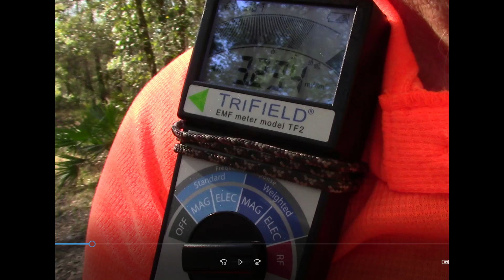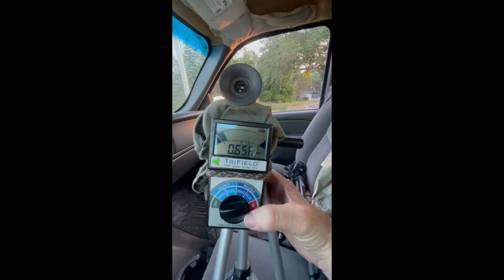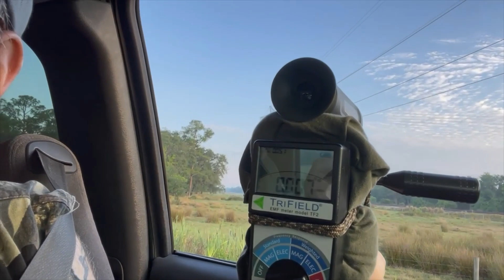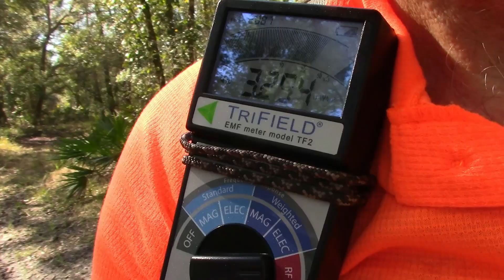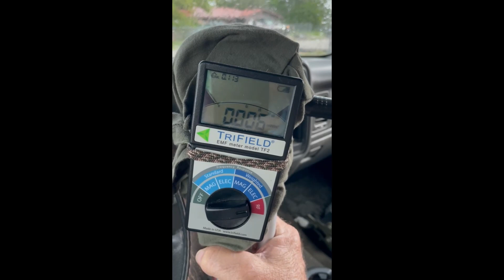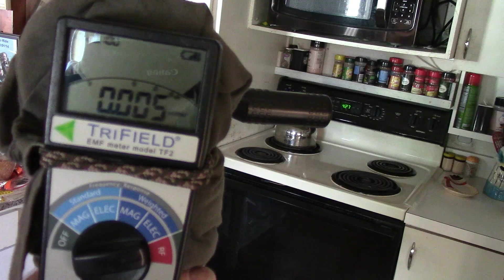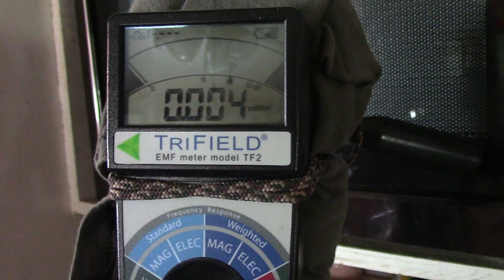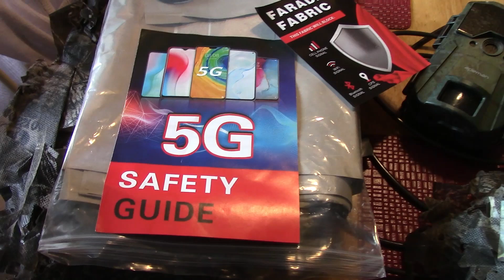Our Research Gear (The TriField Meter, Explaining It's Uses)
Here I go into detail about what the TriField Meter was made for, using it in your home to keep yourself from getting sick, ill, from Microwave Radio Frequency, and Magnetic Electric Currents. Compared to why we use it in the woods where we should not be getting high doses of Radio Frequency, a microwave electrical current. I go to three cell towers, power lines, and test it in our home as well, with our microwave and our wifi modem.
This is an important tool that we use.